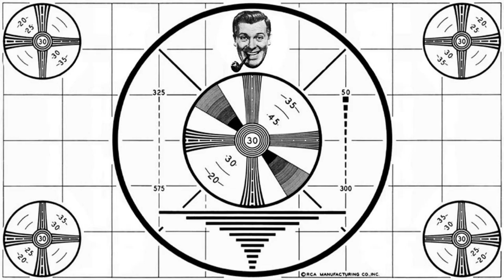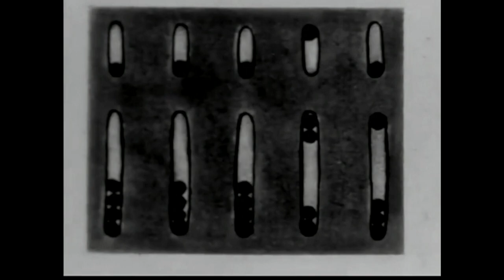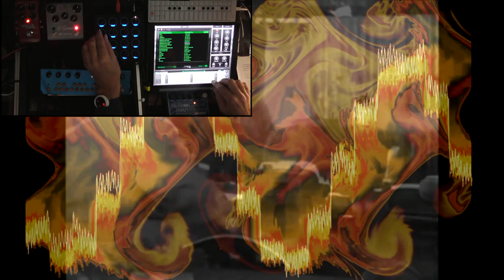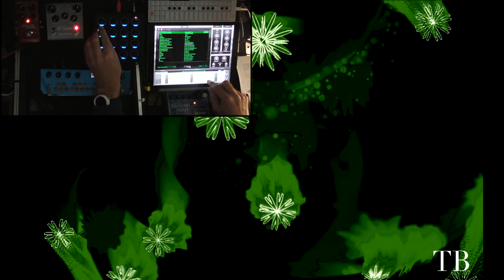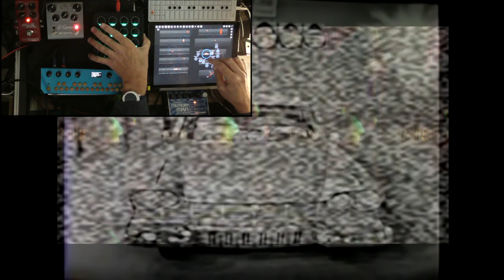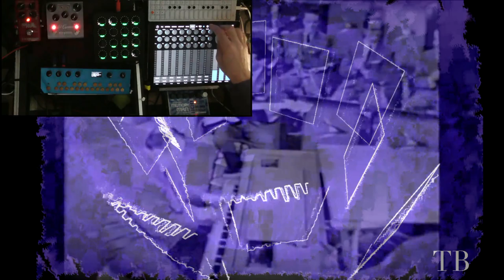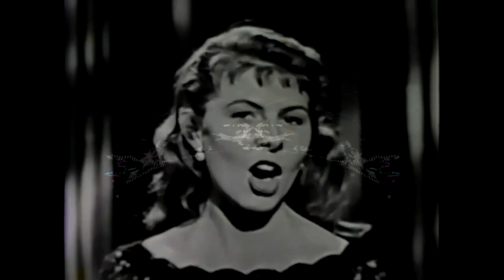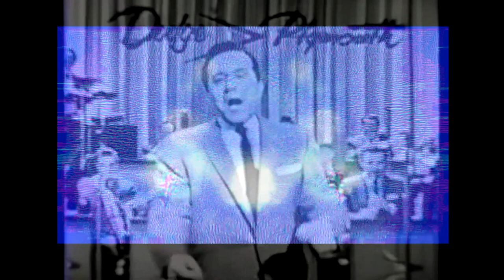Tom Bruce livestreamed show, 2020-10-09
Livestreamed solo set for Nick's (Virtual) Garage, recorded 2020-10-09.

Tom Bruce: iPad, Novation Peak, OP-1, Korg RADIAS.

iPad instruments include: Animoog,  Borderlands, Continua,  DrumJam, iVCS3, Mononoke, Patterning 2, Soundscaper.  Effects include Eventide Blackhole, Bram Bos Kosmonaut.